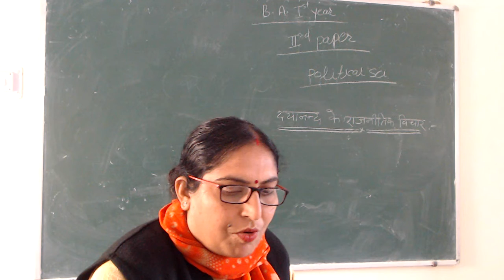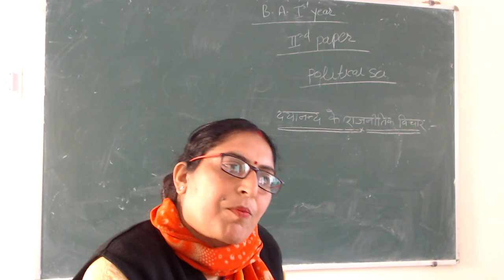दयानंद के राजनीतिक विचार - 1 (B.A. - I, P - II) By Dr. Rekha Sharma (Pol.Sci.)